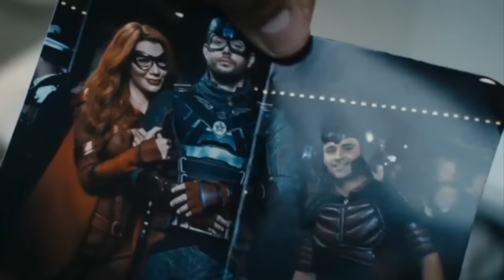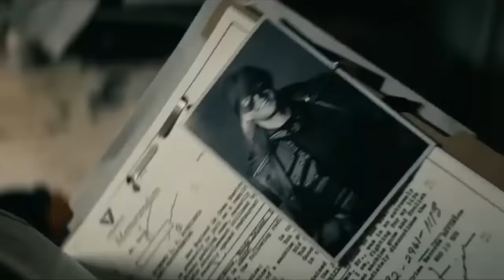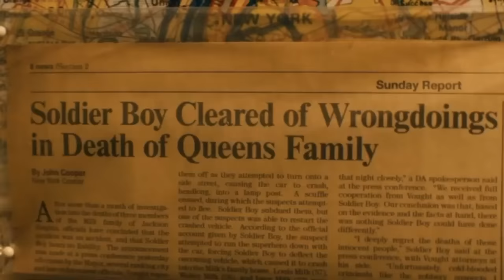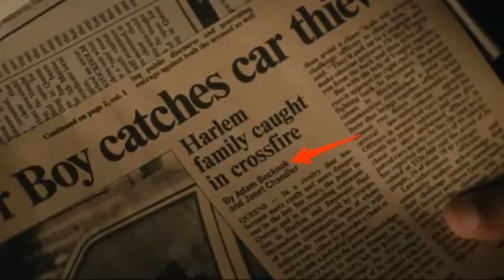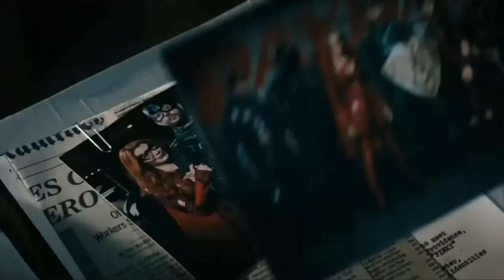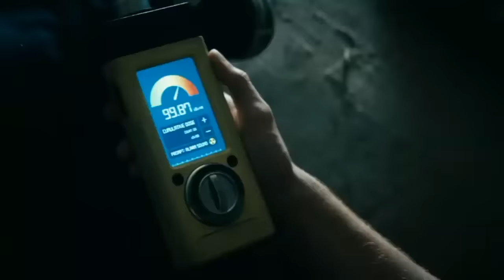¿Quién es Soldier Boy? | El Siniestro Origen de Soldier Boy (Caporal) de The Boys Explicado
Soldier Boy también conocido como Caporal es uno de los súper héroes corruptos y malvados creados por Vought International que aparece en la entretenida serie de The Boys, específicamente en su tercera temporada, donde este juega un papel muy importante en la trama, principalmente porque el desarrollo unos poderes únicos derivados de unos experimentos a los que fue sometido, los cuales lo hicieron más fuerte y le dieron la habilidad de poder quitarles sus poderes a los súper héroes. Soldier Boy en el universo de la serie de The Boys es un personaje bastante genial que es bien recordado por el público en general como el mejor súper héroe de antaño y el mejor primer súper héroe quién no solo era muy bueno y ayudo a los Estados Unidos de América durante décadas, sino que también era bastante carismático y popular. Durante la trama de la tercera temporada de la serie de the boys, se nos revela que Soldier Boy o Caporal aparentemente fue asesinado por los rusos en el año de 1984 en Nicaragua durante una operación especial entre la CIA y la Compañía o Empresa Vought International. Aquí Vought desplego al equipo Payback el cual era liderado por el poderoso y legendario Soldier Boy o Caporal, sin embargo, un día durante un ataque sorpresa al campamento estadounidense, los rusos lograron someter a Soldier Boy y se lo llevaron a Rusia para llevar a cabo diferentes experimentos con él, para tratar de descifrar de dónde venían los súper poderes de los supers y para ver si podían desarollar algún tipo de arma especial que pudiera eliminar a estos poderosos enemigos. Es así que a través de décadas, Soldier Boy se hizo más fuerte y desarrollo ese nuevo poder único, es así qué cuando los muchachos o the boys los cuales son liderados por Billy Butcher se dan cuenta de esta información y de la posible existencia de un arma poderosa que puede eliminar a los supers, ellos deciden ir a investigar todo esto y así descubren a caporal o soldier boy el cual estaba atrapado y aparentemente congelado en una cámara especial dentro de unas instalaciones secretas y laboratorios, es así que cuando lo liberan, este regresa a Nueva York y a los Estados Unidos, donde busca el encontrar a su antiguo equipo y a su amada la condesa escarlata para ver qué fue lo que paso y como es que lo entregaron a sus enemigos, asi básicamente empezando con su venganza, de una manera curiosa Hughie y Butcher consiguen el reclutar a Soldier Boy para que lo ayude a eliminar a su peor enemigo que es Homelander o Vengador también conocido como Patriota. Es debido a lo carismático y gracioso que es, lo poderoso que llega a ser junto con el hecho de que es una versión oscura y siniestra de El Capitan America o Captain America y el hecho de que es el único que, si puede vencer a Vengador o Homelander, que Soldier Boy es considerado como uno de los mejores nuevos personajes en la serie de The Boys de Amazon Prime. Es por eso que en este video explicare detalladamente la historia y los orígenes de Soldier boy o Caporal de la serie de The Boys, luego explicare su apariencia física, lo que sabemos de su personalidad y comportamiento, como desarrollo esos nuevos poderes y también explicare sus increíbles habilidades y debilidades. Por ultimo explicare todo lo que sabemos acerca del interesante y memorable nuevo personaje de caporal o soldier boy de la épica y entretenida serie de The Boys de Amazon Prime Video.